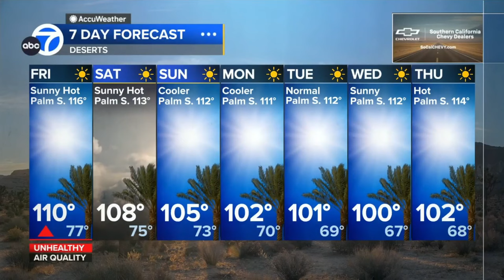Brianna Ruffalo ❤️‍🔥 predicts thunderstorms for the desert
Meteorologist, Brianna Ruffalo provides the extended forecast for southern California predicting lower temps and possible rain for the Mojave.